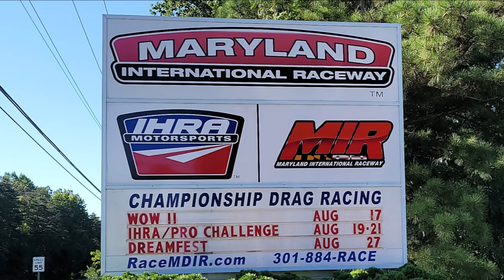Burnouts Drag Cars and V8 Sounds 4 Dreamgoatinc Hot Rod and Classic Muscle Car Video